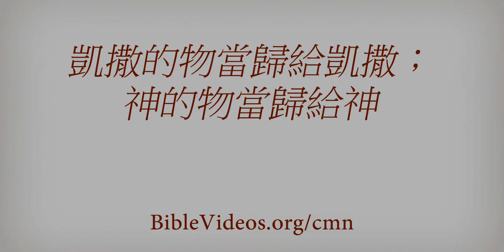凱撒的物當歸給凱撒；神的物當歸給神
Conspiring men seek to entangle Jesus in His words. Instead, the Savior wittingly teaches them that it is possible to respect civil authority and honor God.